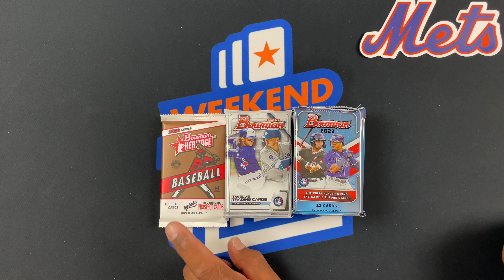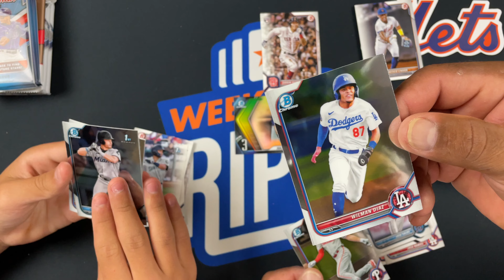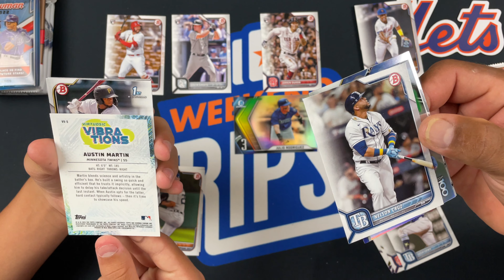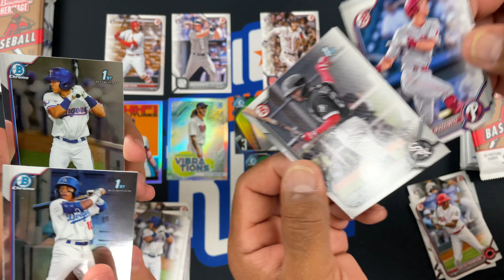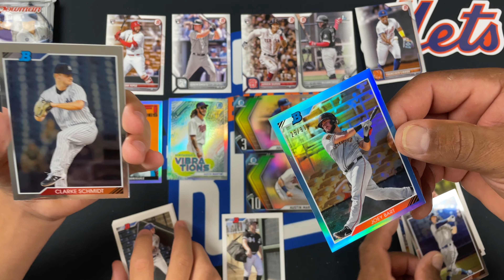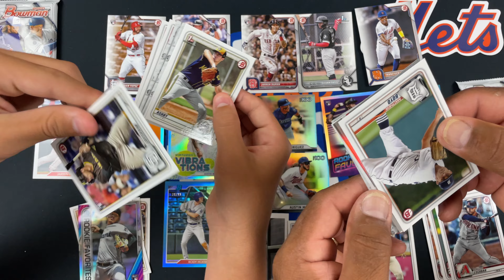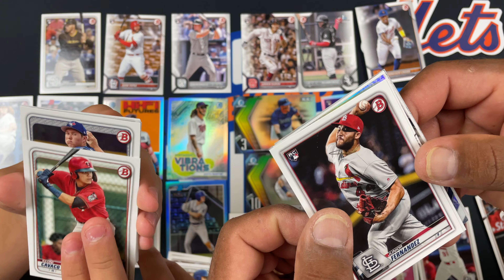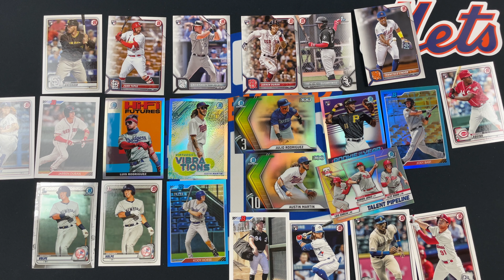2020 Bowman, 2020 Bowman Heritage, and 2022 Bowman baseball cards ep. 188!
Today we open Bowman baseball cards! Dad is always in search of Jasson Domiguez! Lucas gets a Volpe and we both get some good rookies and color!